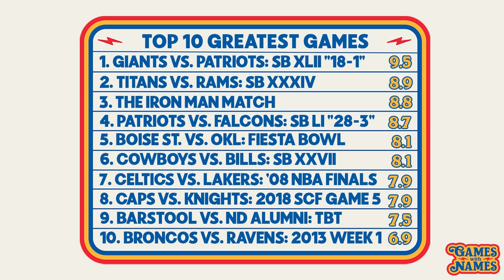The Iron Man Match: Shawn Michaels tells it all about Wrestlemania XII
Shawn Michaels, The Heartbreak Kid, Recalls Legendary 'Iron Man Match' Against Bret Hart - Full Episode Interview

Presented by WynnBET

About:
Hosted by former Super Bowl MVP Julian Edelman and comedian Sam Morril, Games with Names is a sports history podcast on a search to find the greatest games of all time. From the infamous to the unforgettable, Jules and Sam dive back into the classic matchups and eras across all of sports history. Joined by the players, coaches, and celebrity fans that lived it, we’ll uncover first-hand insights and never-before-heard stories, shining new light and perspective on the greatest games in sports history.